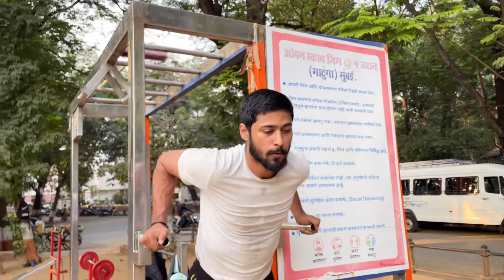Full Body Workout Open gym ||Mezilshanchauhan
Hi guys so as I said that every weekend my new video will be there so it was not possible I tried because of some work it was not possible for me to upload a video I apologise for that sorry for that.

From 20 days I am regularly doing workout yet 10 days left for one month.

An open gym in Mumbai location is Matunga five garden Wadala.

Video shoot by: Zafar chauhan